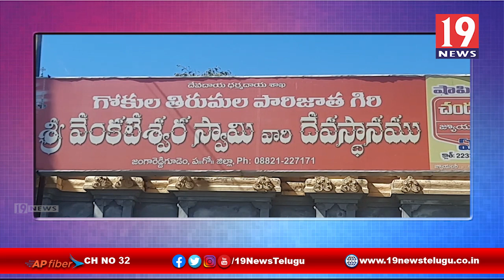పూర్ణాహుతు కార్యక్రమంతో ముగిసిన పారిజాత గిరి శ్రీ వెంకటేశ్వర స్వామి ఉత్సవాలు -ప.గో జిల్లా